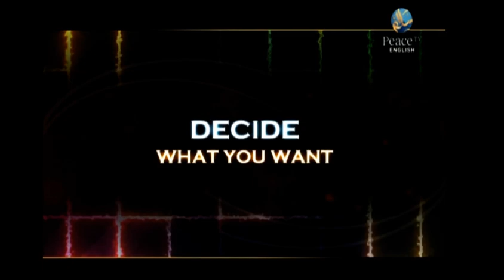End of Days - Trials like the Waves of the Sea - EP 05 - Sh. Muhammad Tim Humble - Peace TV